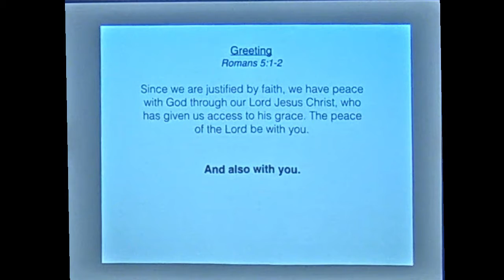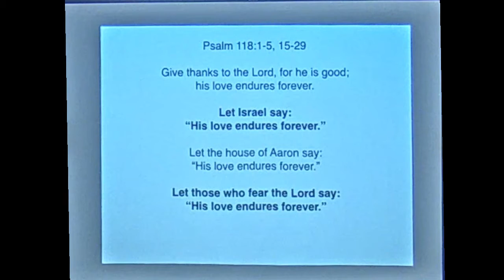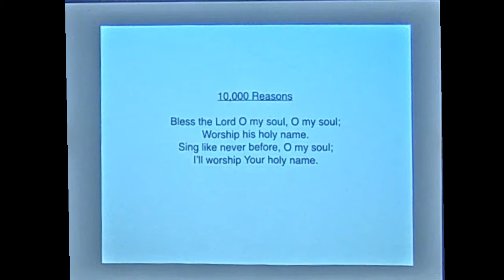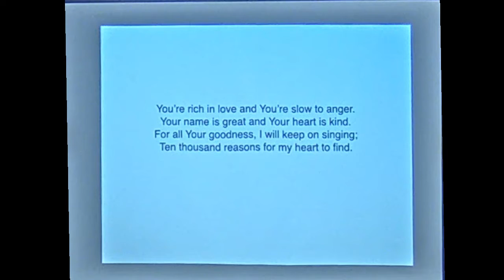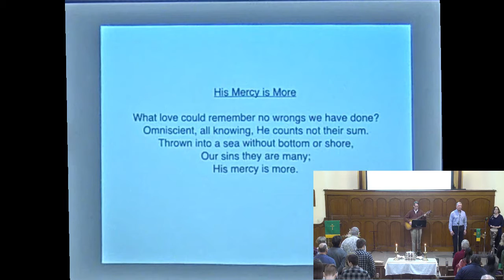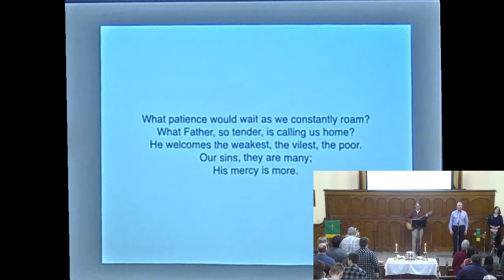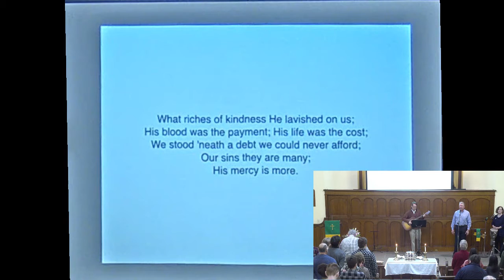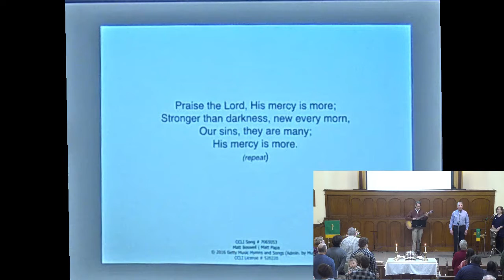Memorial Baptist Church Service 2/2/20